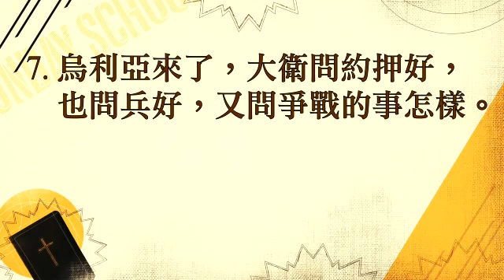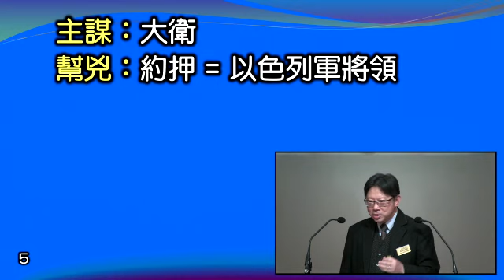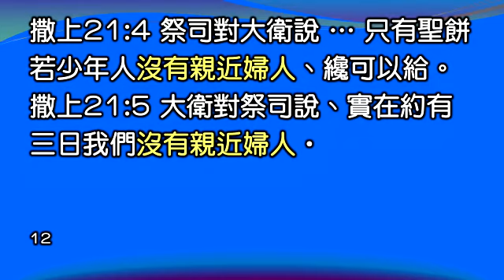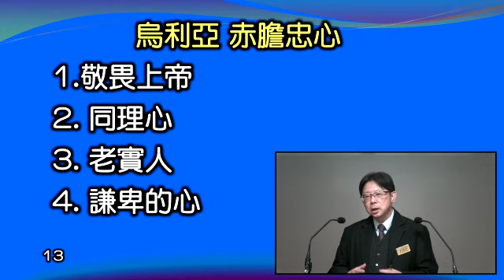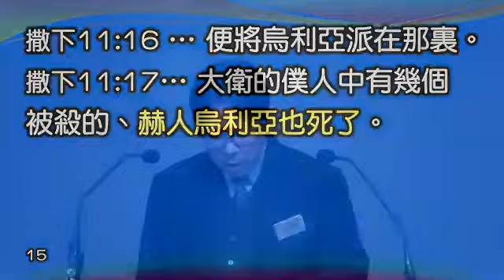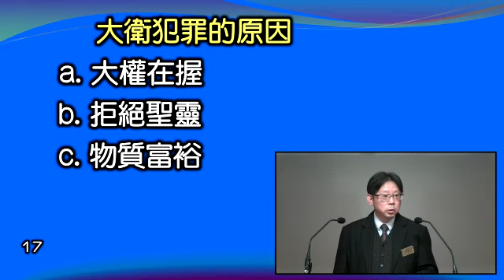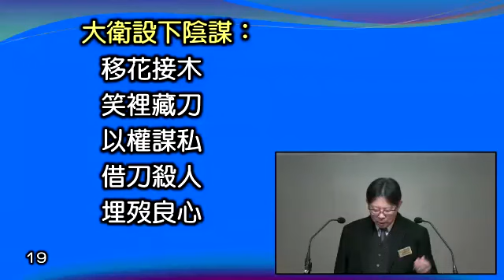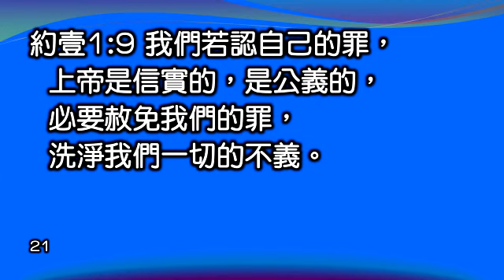粵語堂主日崇拜 | 《赤膽忠心》 | 《撒母耳記下 11:6-7 節》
溫哥華華人宣道會 信息:  《赤膽忠心》  講員:  黃偉權牧師    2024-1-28